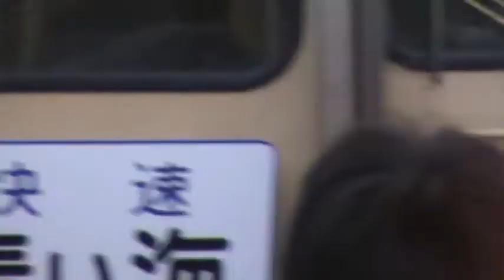【THE FINAL!! 113！】幕張区113系217編成 快速「青い海」＠両国駅【2011/9/24】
2011年9月24日撮影。

快速「青い海」（館山発両国行【内房線経由】）
館山（13:44発）～内房線～両国（16:20着）
幕張車両センター113系217編成使用。